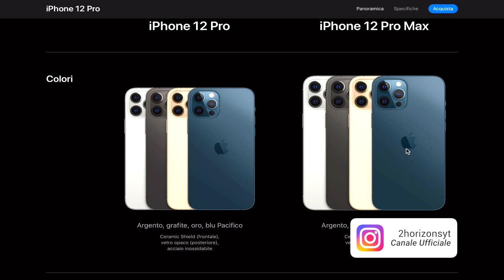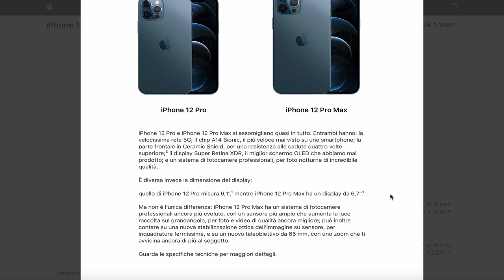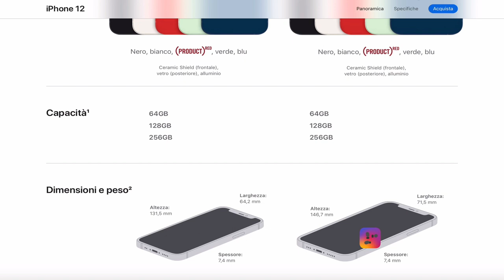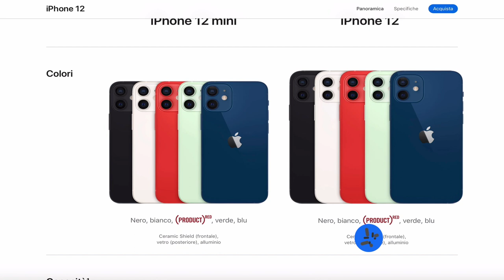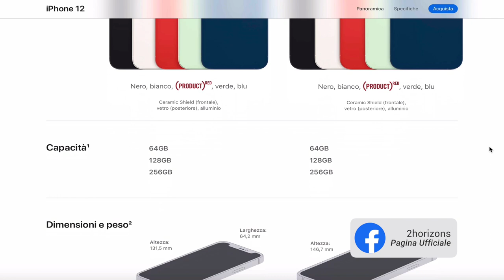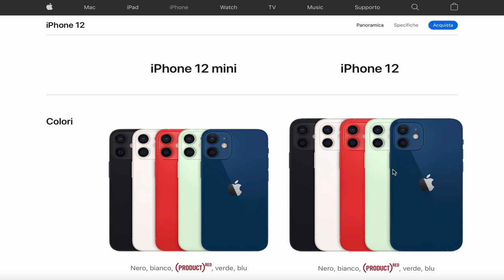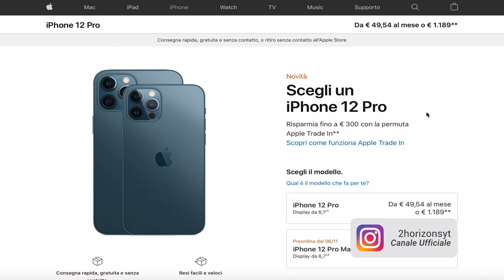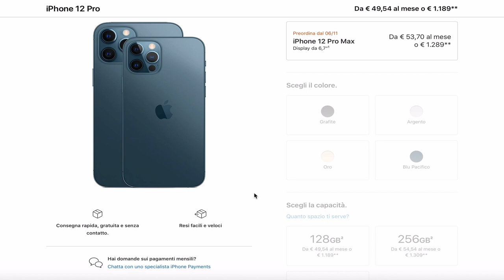GUIDA ALL' ACQUISTO DEGLI IPHONE 12 PER GLI INDECISI!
Ecco la guida dei vostri sogni per capire come scialacquare i vostri soldi in un nuovo iPhone!